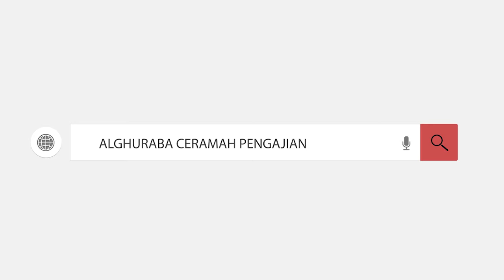METODOLOGI PENETAPAN HUKUM MERAYAKAN HARI ULANG TAHUN (HUT) RI - Ustadz Amin Muchtar